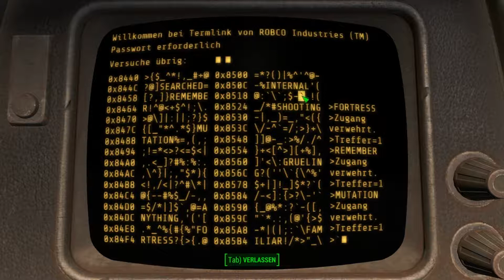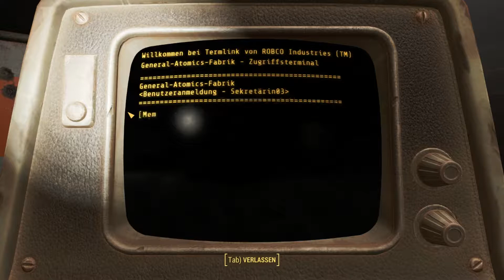FALLOUT 4 [gameplay german] #137 - Nanny-Bot-Test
Fallout 4 von Bethesda aus dem Jahre 2015
MissLizzyLP spielt Lizzy Stronghold die nach einem Atomkrieg aus dem Kryoschlaf erwacht und dann realisiert, das 200 Jahre vergangen sind.

Fallout 4 spielt im Jahr 2287 in einer postapokalyptischen Spielwelt in der Gegend von Boston und Teilen Neuenglands, genannt „Commonwealth“.
Am Morgen des 23. Oktober 2077 trifft der Spielercharakter in dem kleinen Bostoner Vorort Sanctuary Hills Vorbereitungen für eine abendliche Veranstaltung der Veteranenvereinigung und einen freien Tag mit dem gemeinsamen Kleinkind Shaun, als ein Vault-Tec-Vertreter an der Haustür klingelt, um die Familie über die Zulassung für Vault 111 zu informieren. Kurz nachdem der Spieler für die Plätze in der Vault unterschrieben hat, kommen im Fernsehen erste Berichte über nukleare Detonationen auf US-Gebiet, die Warnsirenen laufen an und die Familie flüchtet mit anderen Anwohnern zur Vault. Dort angekommen, detoniert über Boston eine Atombombe, wobei sich die Aufzugsplattform gerade noch rechtzeitig senkt, um die Familie und andere Bewohner der Stadt in die Vault zu retten. Anschließend werden alle Bewohner der Vault unter dem Vorwand einer Dekontaminierung in Kälteschlaf versetzt.
Nach einer zunächst nicht bekannten Zeitspanne werden der Spieler und dessen Ehepartner von zwei unbekannten Personen geweckt. Die Kryokapsel des Ehepartners wird mit der Absicht geöffnet, um Shaun zu entführen. Als der Ehepartner versucht, dies zu verhindern, wird er von einem der beiden Fremden erschossen. Anschließend wird der Kryoschlaf des Spielers erneut aktiviert. Als das Kälteschlafsystem nach einer weiteren zunächst unbekannten Zeitspanne ausfällt, gelingt es dem Spielercharakter aus der Kryokapsel auszubrechen. Er entdeckt, dass er der einzige Überlebende von Vault 111 ist, da die übrigen Bewohner auf Grund der Manipulation der Kryokapseln starben. Beim Verlassen von Vault 111 schwören wir uns selbst, den Tod unseres Mannes zu rächen und Shaun zu finden.